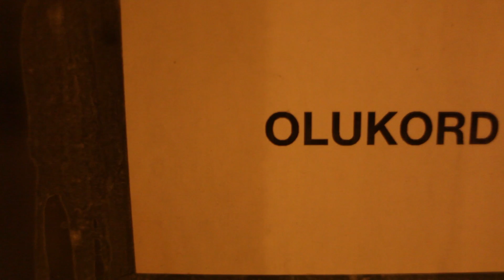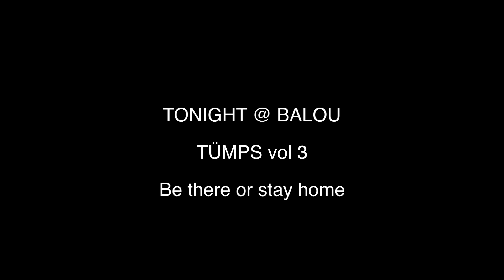Balou party warm up